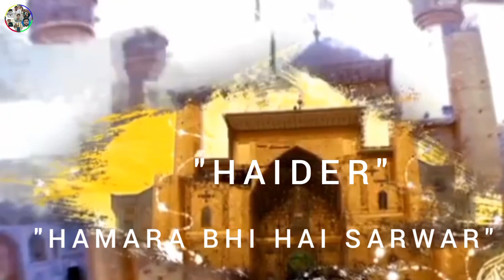Kalam Haider (a.s) Haider (a.s) | Ali Brother Official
Assalamu -o- Alaikum
da.
               So that this video spreads
          as much as possible and you get
                           rewarded